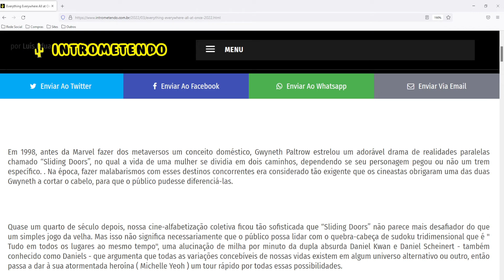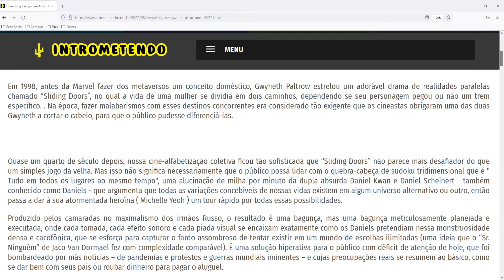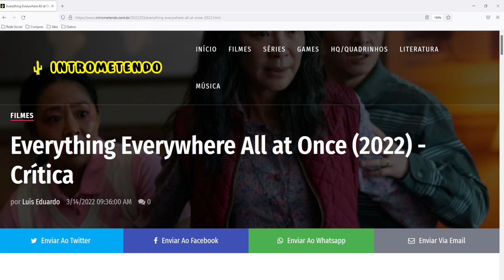Tudo em Todo o Lugar ao Mesmo Tempo (2022) - Crítica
Em 1998, antes da Marvel fazer dos metaversos um conceito doméstico, Gwyneth Paltrow estrelou um adorável drama de realidades paralelas chamado “Sliding Doors”, no qual a vida de uma mulher se dividia em dois caminhos, dependendo se seu personagem pegou ou não um trem específico. . Na época, fazer malabarismos com esses destinos concorrentes era considerado tão exigente que os cineastas obrigaram uma das duas Gwyneth a cortar o cabelo, para que o público pudesse diferenciá-las.